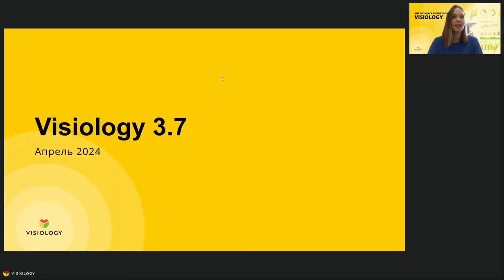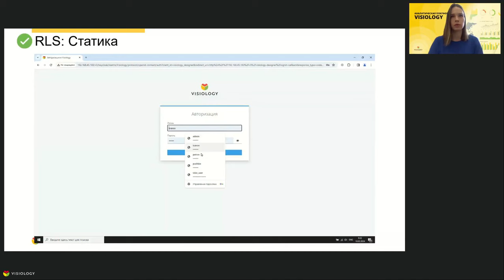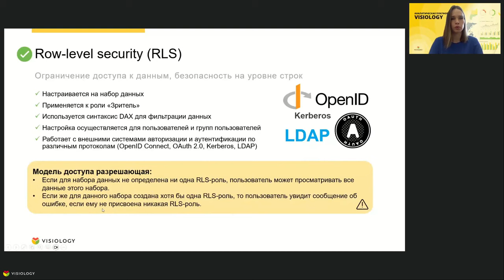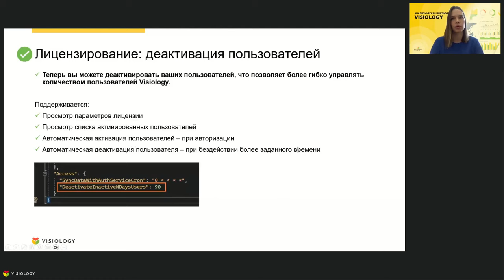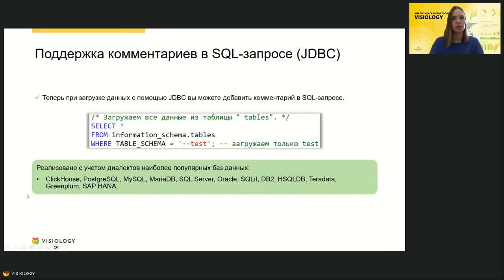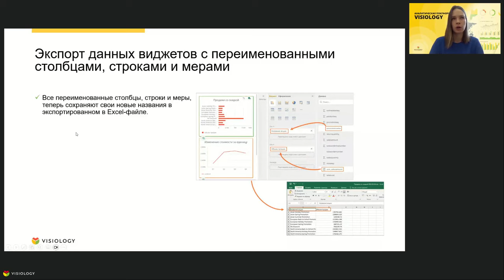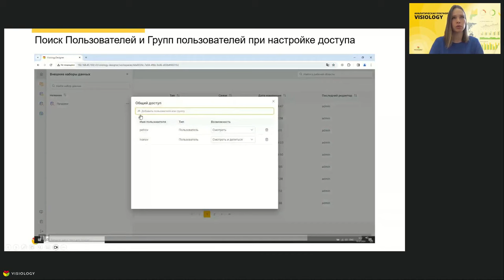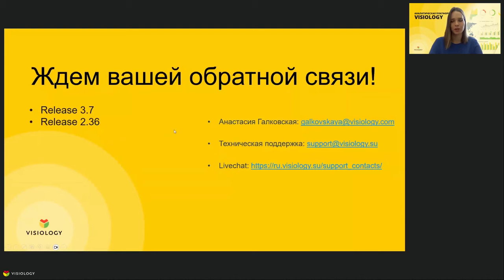Что нового в Visiology на апрель 2024 Release Visiology 2.36 + 3.7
RLS, ПУБЛИКАЦИЯ ДАШБОРДОВ НА ВНЕШНИХ РЕСУРСАХ И УПРАВЛЕНИЕ ЛИЦЕНЗИЕЙ

Обновление 3.7 предлагает пользователям Visiology функции, которые сделают работу с продуктом еще эффективнее и удобнее.
Безопасность на уровне строк
Одно из ключевых изменений — это RLS, которую ждали многие клиенты компании. Для фильтрации данных используется синтаксис DAX.

Модель доступа разрешающая. Это значит, что если для набора данных не задана роль, то пользователь может просматривать все данные этого набора. Если хотя бы одна роль задана, а пользователь не добавлен в рамках RLS к набору данных, то он увидит сообщение об ошибке.
Публикация дашбордов на внешних ресурсах
Еще одной важной возможностью релиза 3.7 стал доступ к дашборду с открытыми данными без авторизации. На опубликованном без авторизации дашборде данные могут быть недоступны, если информационная панель использует сведения «Внешнего набора данных» или набора данных, для которого настроен RLS.
Управление лицензией
Добавлена возможность деактивации пользователей. Это можно делать как вручную, так и настроить период, через который нужно провести деактивацию. Также появились интерфейсы для лицензирования. Это позволяет более гибко управлять количеством пользователей Visiology. Администратор платформы может просматривать параметры лицензии и список активированных и неактивированных пользователей, а также самостоятельно проводить активацию и деактивацию.
Загрузка и работа с данными
Теперь платформа поддерживает загрузку различных форматов дат. Все загружаемые даты автоматически преобразуются в единый формат, что позволяет легко устанавливать связи между таблицами и избегать ошибок.

Следующее изменение — переименование таблицы при загрузке CSV-файла. Можно изменить название, если оно не подходит или уже было использовано ранее.

Также теперь при загрузке данных с помощью JDBC доступно добавление комментария в SQL-запросе. Поддержка комментариев реализована с учетом диалектов наиболее популярных баз.

Кроме того, появилась возможность:
отменять загрузку данных в случаях, когда она занимает слишком много времени (в режиме Preview — для активации необходимо обратиться к администратору);
удалять источник данных непосредственно из списка добавленных источников;
узнавать, какой тип данных используется в каждом столбце, при просмотре данных загруженной таблицы.
Экспорт данных
Добавлен экспорт виджетов с переименованными столбцами, строками и мерами. Столбцы, строки и меры, которые были переименованы на платформе, сохраняют новые названия в экспортированном в Excel-файле, что позволяет избежать их повторного переименования.
Удобство пользователей
Обновление 3.7 значительно повышает удобство использования платформы.  Во-первых, поиск пользователей и групп пользователей теперь реализован при настройке доступа к рабочим областям и к наборам данным. При наборе символов в строке поиска система отображает названия групп, имена и фамилии пользователей, электронные адреса и другие данные, в которых встречаются вводимые символы.

Во-вторых, появилась возможность переименовывать загруженные таблицы и столбцы, не загружая данные повторно.

В-третьих, в виджете «Фильтр» по умолчанию теперь отображается строка поиска для текстовых данных.

Другие возможности:
в визуальных настройках виджета «Таблица» появился переключатель «Разделитель в разрядах», который позволяет разделять разряды чисел в ячейках таблицы;
добавлено информирование об отсутствии прав доступа к данным в виджете;
добавлена ссылка на документацию;
расширен перечень поддерживаемых символов в названиях столбцов и таблиц;
более удобно расположена кнопка просмотра связей;
доступен просмотр длинных названий столбцов.
Администрирование
В части администрирования обновлена Keycloak. Платформа теперь использует Keycloak 23.0.6 — самую актуальную и безопасную версию.

Также добавилась настройка тайм-аутов. Администратор платформы может изменить стандартные значения тайм-аутов загрузки или визуализации данных, если используемых по умолчанию значения недостаточно, чтобы обеспечить ожидаемую работу платформы.

Релиз 3.7 радует пользователей расширенными возможностями. Так, добавлены новые переменные для форматирования данных в ячейках виджета «Таблица», которые позволяют выполнять больше кастомизаций.

С полным перечнем обновлений можно ознакомиться в документации по версии 3.7. А перед обновлением рекомендуем обратить внимание на особенности обновления до версии 3.7.

Visiology 2.36
Для клиентов, которые используют вторую версию Visiology, состоялся релиз 2.36, который повышает безопасность и стабильность работы платформы. В нем улучшено логирование и контроль доступа к данным.

Подробности содержатся в документации.

RLS,
ПУБЛИКАЦИЯ ДАШБОРДОВ,
Модель доступа,
Visiology 2.36,
Visiology 3.7,
Управление лицензией,